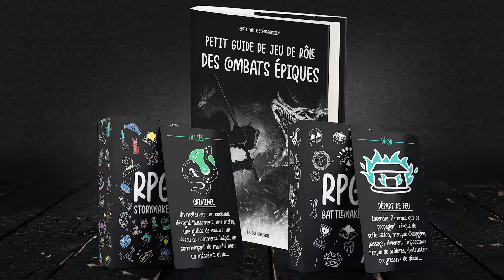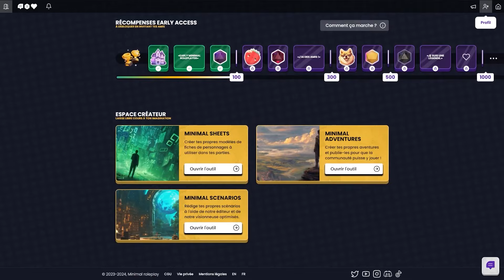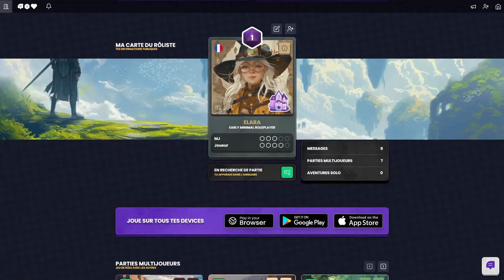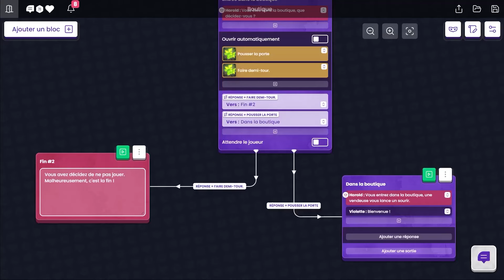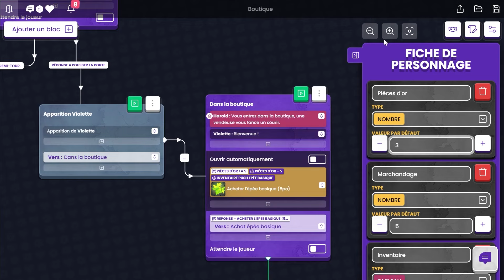Une APPLI' pour une NOUVELLE FAÇON de ROLEPLAY en JDR (même pour le solo)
Musique de Background :
Devaloop - No sides

Le Scénarurgien
Cyprien A. Music by Karl Casey